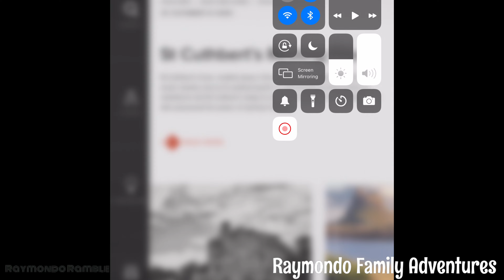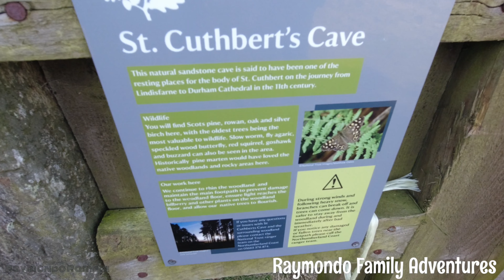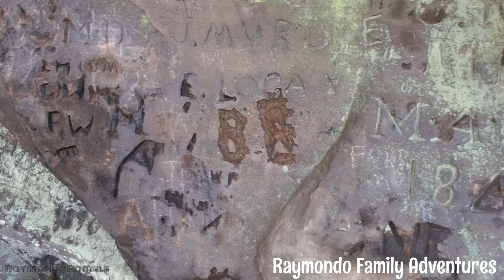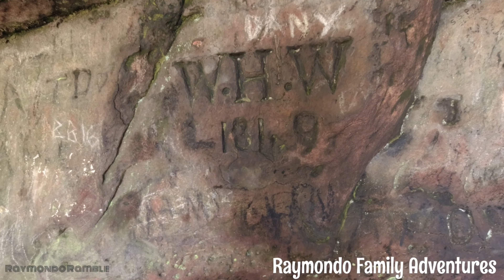Cuthbert cave circular part 1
Please consider buying the Kids a treat or Me and wife a coffee

Equipment Used
      nextbase dashcam
Montana 700 for gps tracking